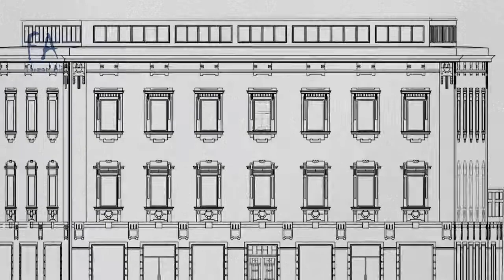RAJA GIDH | MUHABBAT KA TARAZOO | SIMI AND QAYOOM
"Raja Gidh" is the most Famous Urdu Novel written by Late Bano Qudsia who was Pakistan's best novelist, playwright and spiritualist.
In this episode, Simi comes to Qayoom's room after Aftab's marriage and ask him the whole scenario of Aftab's marriage.

Produced By: Farman Ali

Leave your Feedback So that I can improve myself.